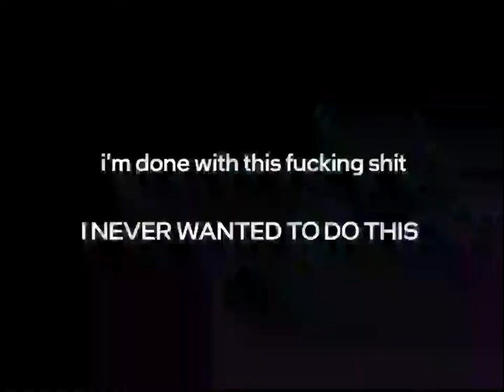p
final round